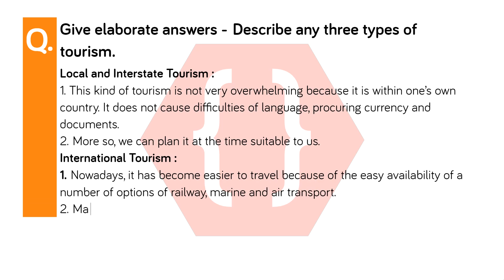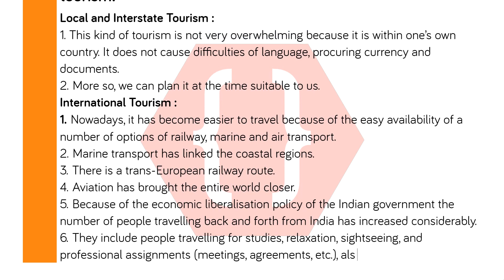Describe any three types of tourism. | Tourism and History | History and Political Science | SSC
Give elaborate answers - Describe any three types of tourism.